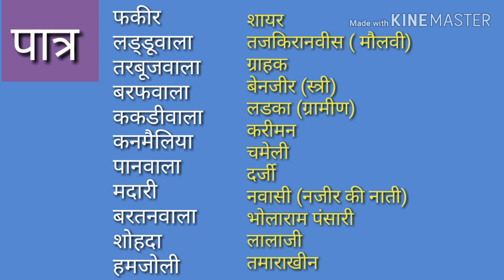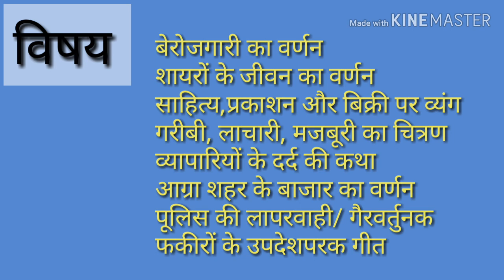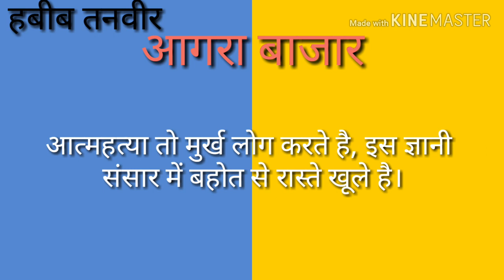आगरा बाजार का सारांश। हबीब तनवीर का नाटक आगरा बाजार। Agara baajar natak Habib tanvir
इस विडीयों में हबीब तनवीर के आगरा बाजार पर चर्चा की है। जिसमे, कथावस्तु, समीक्षा, पात्र संवाद। सभी को केंद्र में  रखकर चर्चा हुई है।

नाटक दो अंको में है। ..दो अंक के दो विडिओ बनाए है।

3) हिंदी नेट की कहानियों के नोट्स